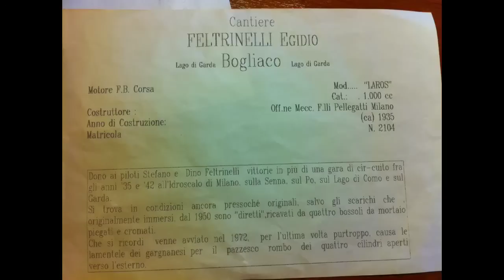Compleanno al Lago di Garda in Frauscher Lido!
Eccoci a festeggiare il mio compleanno sul Garda con visita isola di Garda e acquazzone finale... È per finire vista dal ristorante per la cena! :)
Grazie a tutti per gli auguri!